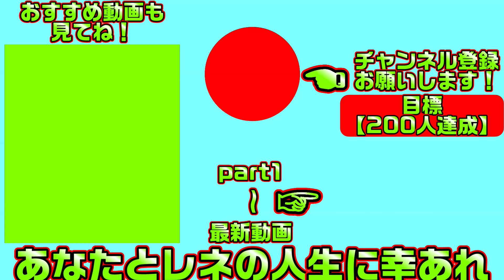【天使騒々RE-BOOT!(エロゲ)】71 普段大人しめな奴が煽ってきた【えちえち】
天使や異世界の住人達とえちえちしまくる騒がしい生活が始まります
こちらは「天使☆騒々 RE-BOOT!」の体験版実況となります